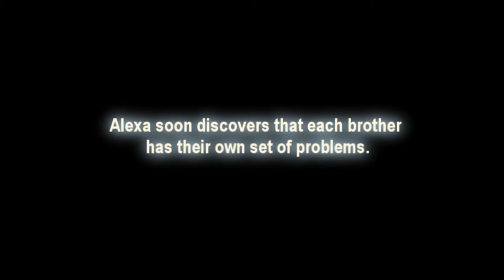New Day - XXKGGirlXX - Trailer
Summery: Alexa Chase (16) has been called many things: Delinquent, Trouble-Maker, Criminal, Juvenile. She has been acting out since her dad and aunt died. Suddenly her mom dies in a car accident. Now Alexa has to go live with Baylee and Robert Brown and their eight sons: Asher (19), Jarrett (18), Bryson (17) and Bryer (17), Clay (16), Noah (13), Declan (9), and Jace (6). Alexa soon discovers that each brother has their own set of problems. Asher's girlfriend has Cancer and it has given him a serious case of writer's block. Jarrett wants to go to Stanford University but will he find out that it's harder then he thought. How will Bryson and Bryer handle fighting over the same girl? Will Alexa help the brothers or will the brothers help her? Does Clay have a secret that could cause the hatred of everyone? Will Noah finally stand up to his father? How will Alexa handle the problems of a love rectangle? Will Declan be allowed to race motocross or will he have to hang up his riding gloves? Fall in love with The Brown Brothers Trilogy as Alexa deals with the grief, pain, sadness, drama, and happiness that goes with living with the Brown Brothers. . . .